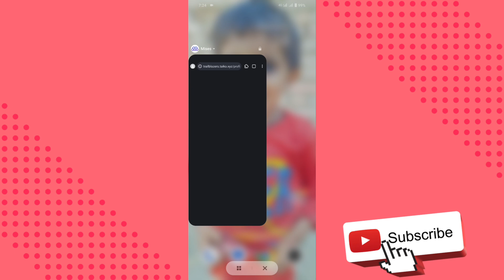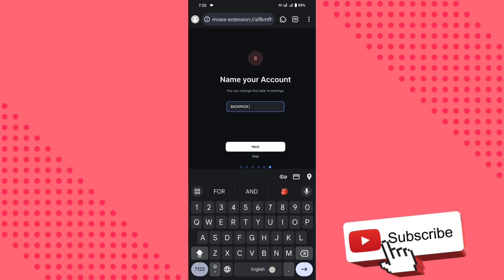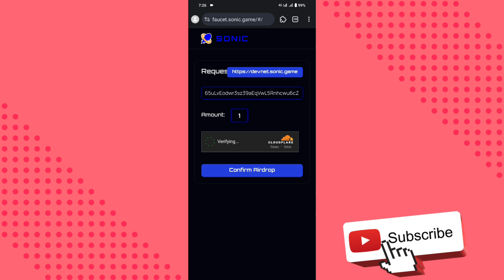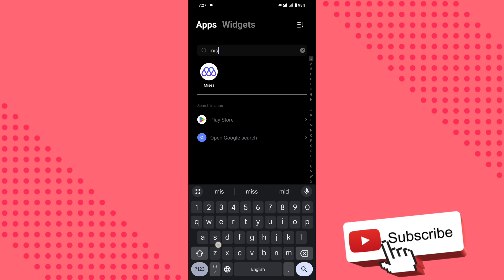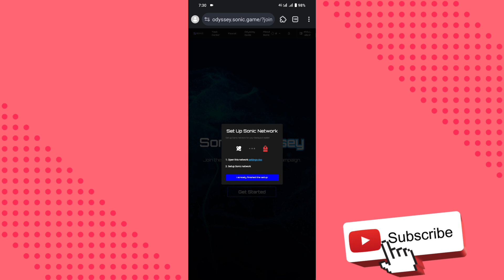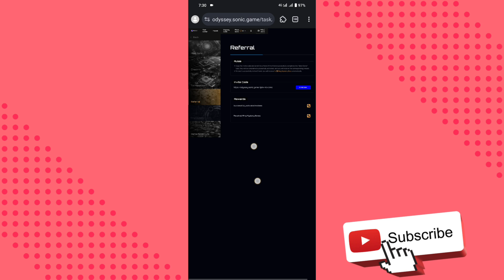Sonic Testnet Airdrop Complete GUIDE | AIRDROP TASKS DETAILED VIDEO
Sonic Testnet Airdrop Complete missions and Faucet Claim Mukammal Guide

join WhatsApp And Telegram for More Updates

Search query:-

Sonic Testnet Airdrop
sonic Testnet
sonic airdrop
backpack 🎒 new airdrop
new airdrop
testnet airdrop